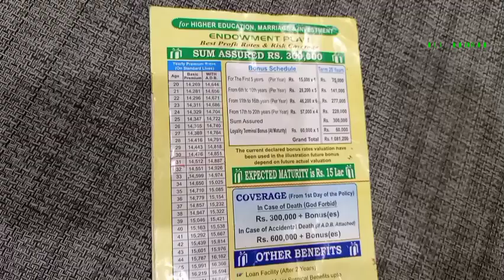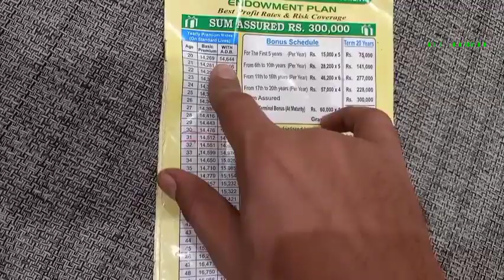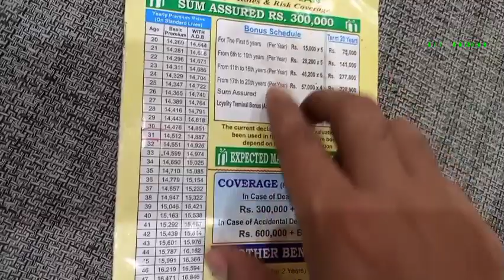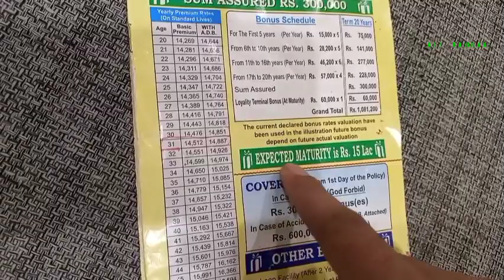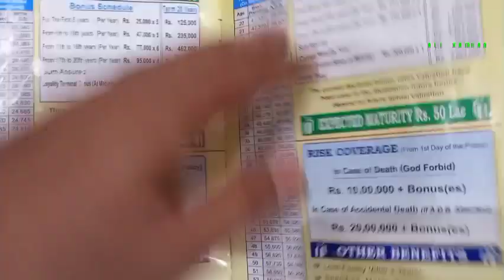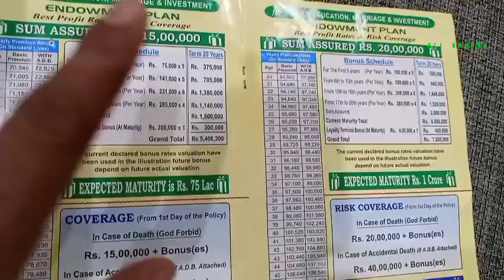State life insurance policy 2022 | State Life Insurance Plans details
STATE LIFE INSURANCE POLICY UPDATE